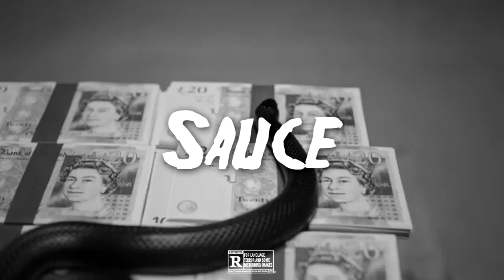Yxng Bane x 23 x Tion Wayne Type Beat "Sauce" | UK Afroswing Instrumental 2019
Extra tags(Ignore):

Drake, Drake 2016, Drake Type Beat, Drake Instrumenta,l Drake New
Album, Drake New Song, Drake, Views from the 6, Views from the 6,
Drake Type Beat 2016, Drake New Type Beat, OVO Type Beat, OVO 2016,
Bryson Tiller 2016, Bryson Tiller Type Beat, Bryson Tiller
Instrumental, Hip Hop Type Beatbryson tiller type beat, free bryson
tiller type beat 2016, free bryson tiller type beat, bryson tiller
type beat 2016, drake type beat, free drake type beat, free pnd type
beat, free partynextdoor type beat, ovo type beat, pnd type beat 2016,
2016 drake type beat, 2016 partynextdoor type beat, drake type beat
2016, partynextdoorpartynextdoor type beat, pnd type beat, drake type
beat, free drake type beat, free pnd type beat, post malone type beat,
free partynextdoor type beat, ovo type beat, free hip hop beat, pnd
type beat 2015, 2015 drake type beat, 2015 partynextdoor type beat,
drake type beat 2015, partynextdoor, the weeknd type beat, free the
weeknd type beat, the weeknd, smooth beat 2015, type beat, type
instrumental, never before heard, never before seen, behind the
scenes, exclusive, exclusive release, how to, tutorial, how to make a
beat, producer, production, fl studio, fruity loops studio, post
malone type beat, kodak black type beat, post malone featurign kodak
black, kodak black instrumental, post malone instrumental, free beat,
free type beat, free post malone type beat, free kodak black type
beat,Free Playboi Carti x Kodak Black Type Beat , free playboi carti
type beat, free kodak black type beat, playboi carti type beat, kodak
black type beat, kodak black type beats, playboi carti type beats,
playboi carti x kodak black type beat, type beat, playboi carti type
beat 2016, type beat 2016, lil uzi vert type beat, zaytoven, type
beats 2016, instrumental, Madeintyo x Makonnen x Ugly God Type Beat
Madeintyo x Makonnen x Ugly God Type Beat Makonnen Type Beat, Future
type beat, future type beat 2016, Free future beats, free future type
beat, free beats, future purple reign type beat, future type beat,
future x drake type beat, Fl Studio, metro boomin type beat, southside
type beat, metro boomin 2016 type beat, type beat,future, future type
beat, type beat, 2016 future, future 2016, future new, new, future
instrumental, future type instrumental, future type beat 2016, buy
beats, free beats, future type beat free, buy future type beats,
future type instrumental 2016, The Weeknd type beat, Jhene aiko type
beat, Party Next Door type beat, The Weeknd tory lanez, tory lanez
type beat, tory lanez instrumental, tory lanez type instrumental, tory
lanez type instrumental 2016, tory lanez type beat 2016, type beat
2016, tory lanez 2016, tory lanez beats, tory lanez new, tory lanez
2016 instrumental Type Beats, Future Type Beat, Future Type Beat 2016,
Metro Boomin Type Beat, Metro Boomin Type Beat 2016, The Weeknd Type
Beat, The Weeknd Type Beat 2016,album, Drake, Drizzy, Drake 2016,
Drake Type Beat, Drake Type Beat 2016, Free Drake Type Beat, Drake
Instrumental, Free Type Beat, Type Beat, Free, Instrumental, Views
from the 6, Drake Views from the 6, Drake Type Beat Views, Drake Beat,
OVO, OVO Sound, OVO Type Beat, Type Beat 2016, Beat, Beats, Hip Hop,
Hip Hop Type Beat, Free Drake, views, views drake, future, official,
free beat, future type beat, future type beat 2017, metro boomin type
beat, metro boomin, future, future instrumental, future type beat
2016, metro boomin type beat 2016, type beat, free beat, instrumental,
type, 56 nights, tm88, future type beats, trap, type instrumental,
type beats, free, fl studio, purple reign, xaviorjordan, thebeatplug,
mjnichols, young forever, youngforever, beat, march madness, where im
from, money mitch, nina, drake future, wonder, bodeine, playoffs,
moshuun, 808,Future (Celebrity), Future Type Beat, Type Beat, Type,
Beat, Free, Instrumental, 56 Nights, Monster, BeastMode, stream,
download beat, download, free beat, mixtape, album, trap, march
madness, freebandz, mjnichols, thebeatplug, mj, nichols, the, beat,
plug, taz, taylor, beats, rap, hip hop, producer, 808 mafia, metro
boomin, tarentino, tm88, tutorial, tracklist, free beats, 2015, 2014,
music, Future, Future Type Insturmental, Type Instrumental, Stream,